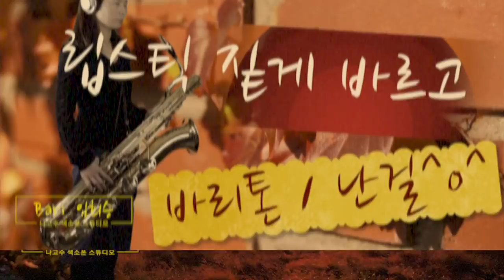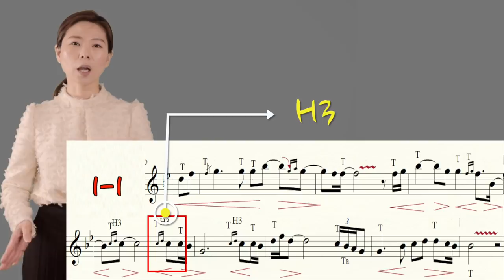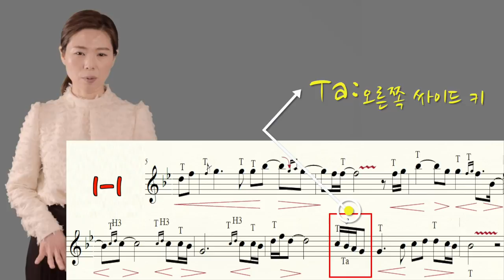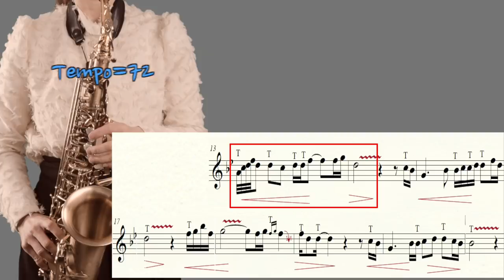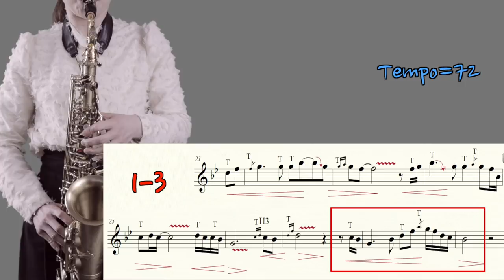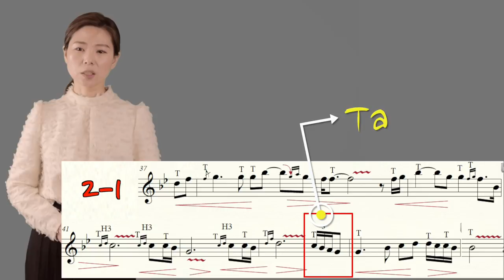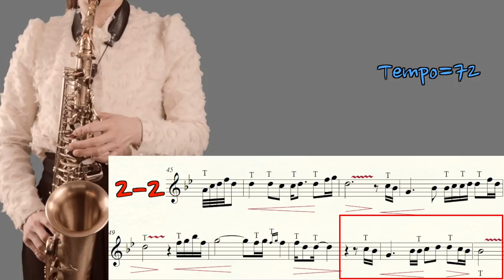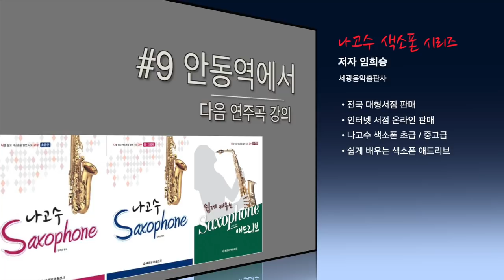[연주곡 실전 강의] 임희승의 색소폰 연주곡 따라하기 8.초혼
안녕하세요 [색소폰TV]나고수 임희승입니다.
2019년 새롭게 만들어진 코너 [임희승의 색소폰 연주곡 따라하기]
여덟번째 연주곡 장윤정님의  '초혼'입니다.
한마디 한마디 저와 함께 같이 연습해 보세요 ^^

[참고 강의 및 연주 영상]

[Intro Music]